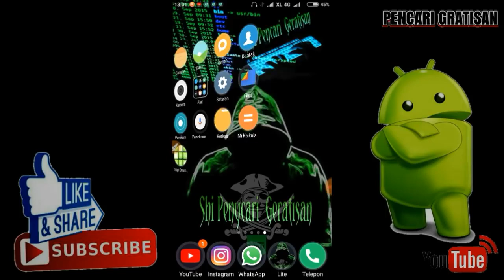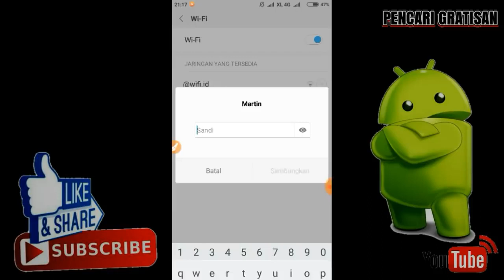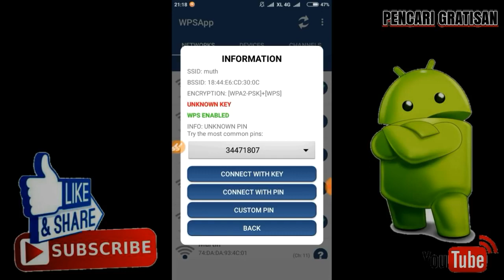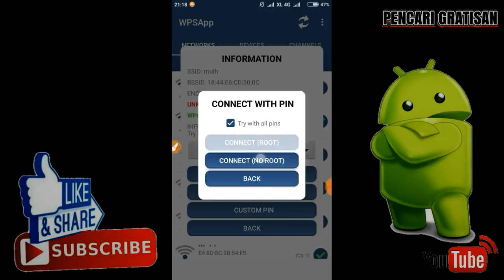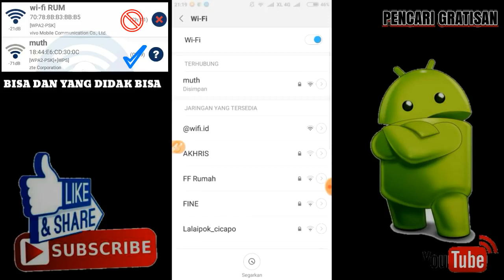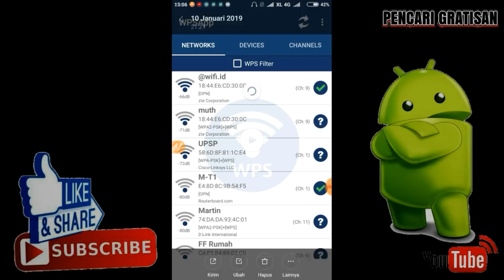Cara Bobol WIFI 2019 No root work#Rumbian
Saya tidak memperjual belikan pelajaran ini namun saya hanya ingin support dari teman semua untuk mendukung channel.ini tetap ada dan mmberikan Edukasi IT dan seni di antaranya dengan cara SUBSCRIBE LIKE COMEN DAN SHARE